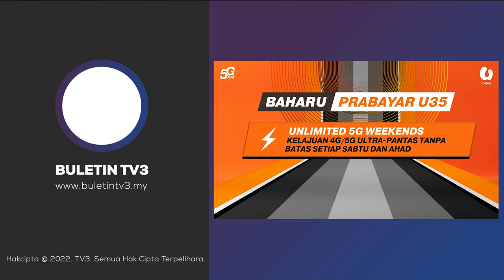POLITIK SABAH | Bekas Ahli Parlimen Bersatu Tidak Sertai Gagasan Rakyat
Bekas Ahli Parlimen BERSATU Sabah tidak akan menyertai parti baharu Gagasan Rakyat yang akan diterajui Datuk Seri Hajiji Noor.

Ahli Parlimen Papar, Datuk Armizan Mohd. Ali berkata, sebaliknya mereka akan kekal sebagai ahli langsung Gabungan Rakyat Sabah (GRS).